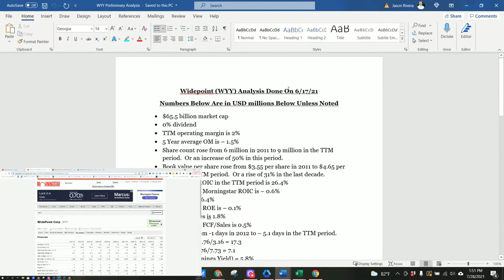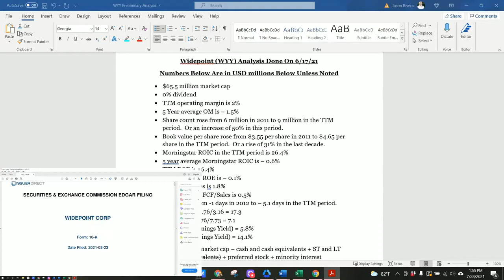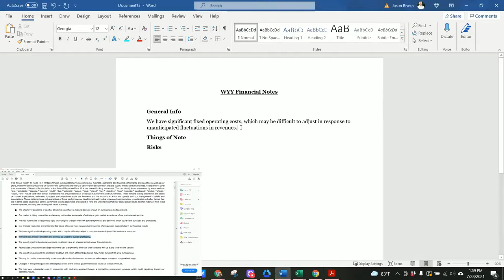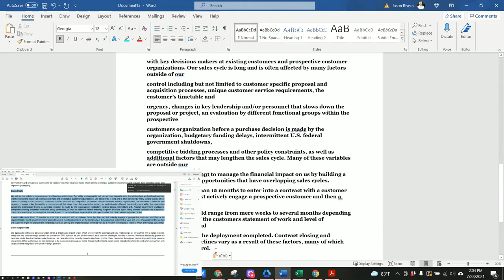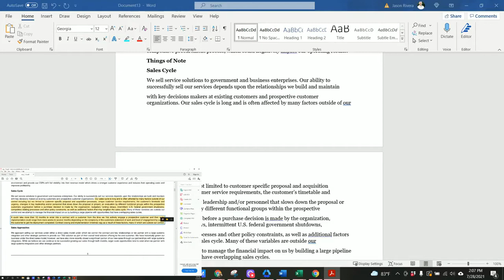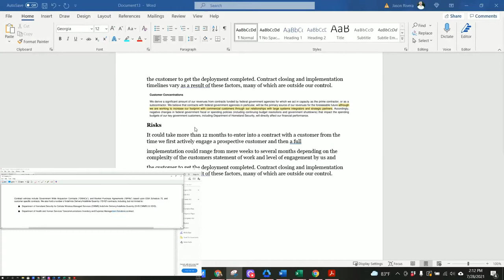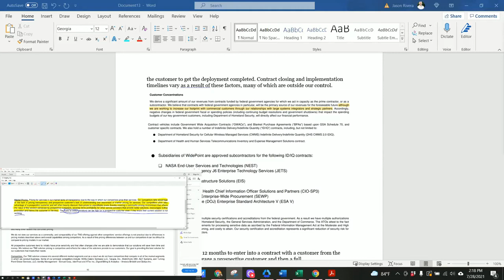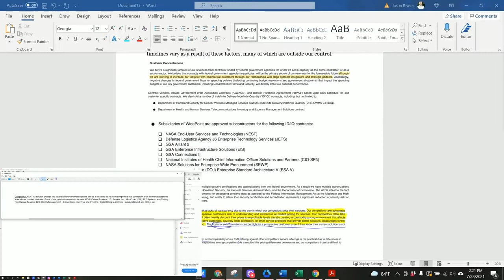Should You Invest In Widepoint (WYY) Part 3 - Digging Into The Financials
Here are the other two videos so far on Widepoint.

 ✔ What my thoughts on Widepoint are as an investment.
 ✔ Is It A Good Buy?
 ✔ And More

 so you're notified every time we release a new video.

🔷🔷🔷CONNECT WITH VALUE INVESTING JOURNEY ON THE WEB🔷🔷🔷